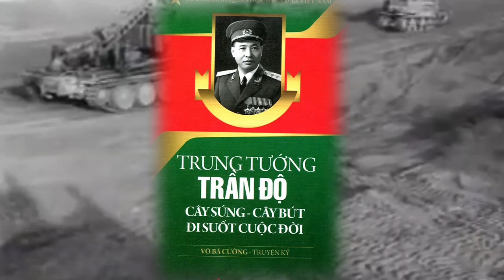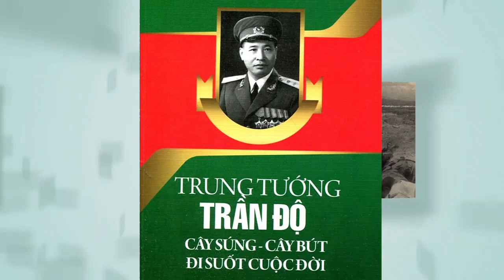Chuyện Về Tướng Trần Độ Phần 1 Một Đời Cầm Súng Và Bút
Kể những câu chuyện về
Chuyện Về Tướng Trần Độ - Phần 1 cây súng cây bút đi suốt cuộc đời